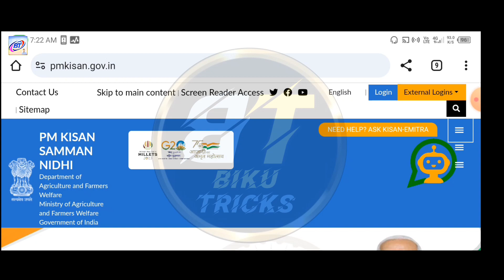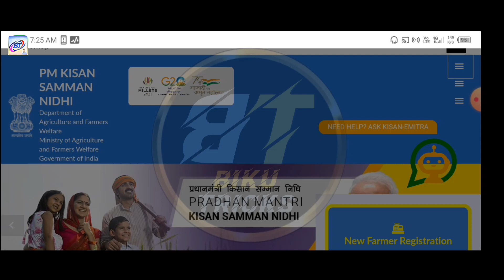पीएम किसान 15वीं किस्त जारी करने की समय में हुआ बदलाव || PM Kisan 15th Installment New Update 2023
pm kisan samman nidhi yojana 15 installment
pm kisan samman nidhi yojana 15 mein kist kab aaegi
pm kisan samman nidhi yojana new update today
pm kisan samman nidhi yojana 2023 mein kab aaegi
pm kisan samman nidhi yojana 2023 kab aayega
15th installment of pm kisan date 2023
pm kisan 15th installment date 2023 in hindi